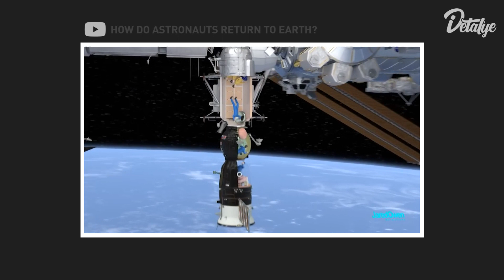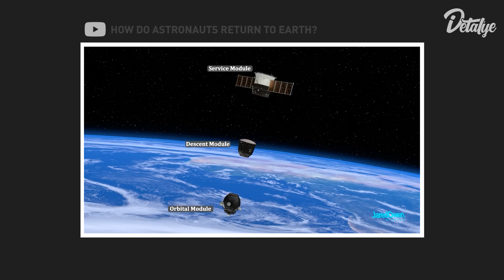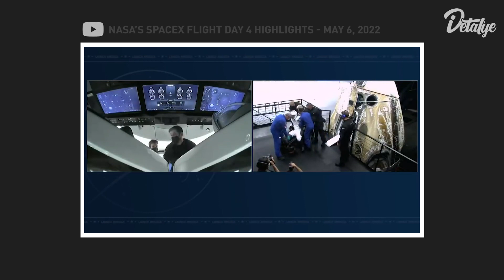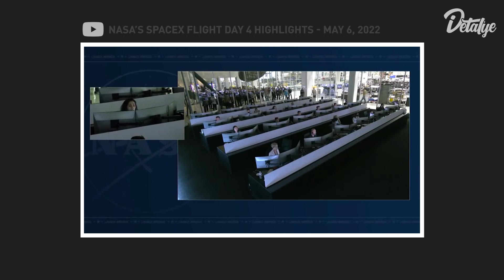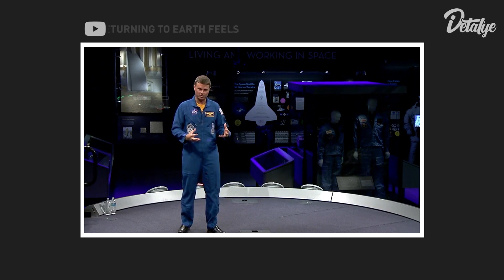Paano Bumabalik ang mga Tao Galing Kalawakan | At Ano Ang Side Effect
Kapag ang mga astronaut ay pauwi na mula sa kanilang paglalakbay sa kalawakan, hindi lang sila lumulutang pabalik sa lupa na tila ba nasa isang uri ng mahiwagang lobo. Ibayong pag iingat ang kailangan ng mga astronaut upang siguradong hindi sila babagsak sa anumang bagay sa kanilang paglapag.

Ang kalawakan ay isang kamangha-manghang lugar, at sinisiyasat ito ng mga astronaut sa loob ng ilang dekada. Ngunit ano ang ginagawa ng mga astronaut at kosmonaut kapag handa na silang bumalik sa Earth?

When astronauts are returning home from their journey through space, they don't just float back down to earth like they're in some sort of magical balloon. Astronauts must be careful and they must make sure that they are not crashing into anything on their way down.

Space is a fascinating place, and astronauts have been exploring it for decades. But what do astronauts and cosmonauts do when they're ready to come back to Earth?